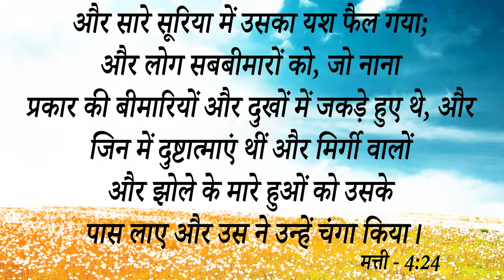....Prophetic Words Instant Healings....